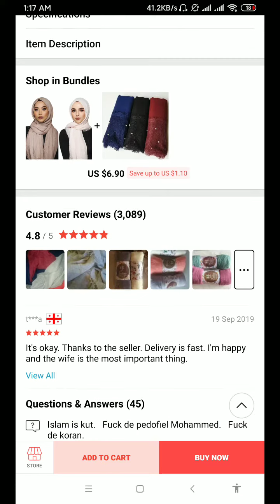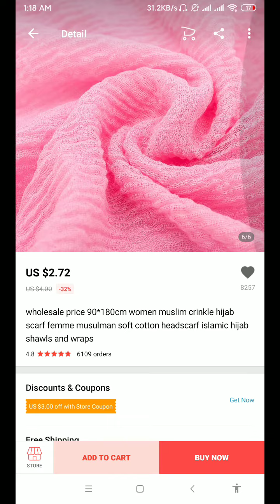Amazing! women muslim crinkle hijab scarf femme musulman soft cotton headscarf islamic hijab shawls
US $2.72  32%OFF | wholesale price 90*180cm women muslim crinkle hijab scarf femme musulman soft cotton headscarf islamic hijab shawls and wraps